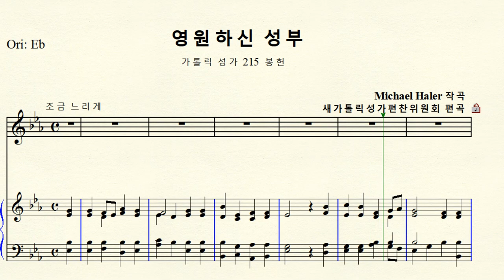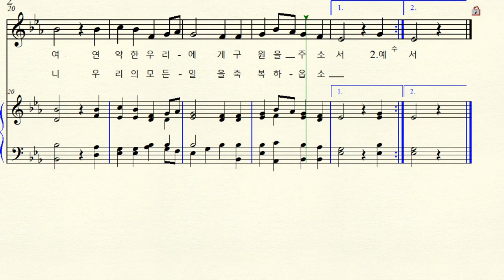1-282 영원하신 성부 (가톨릭 성가 215 봉헌) Michael Haler 마이클 할러 Original Eb major 내림마장조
작곡 Michael Haler마이클 할러  편곡 새가톨릭성가편찬위원회
영원하신 성부 (가톨릭 성가 215  봉헌)  Original Eb major 내림마장조 악보